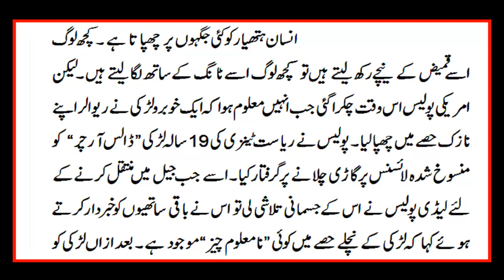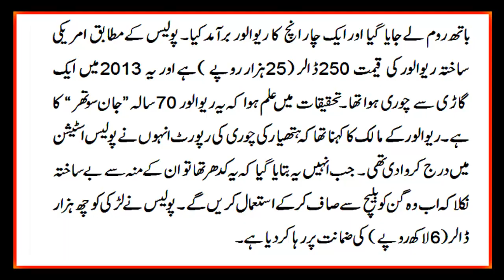Revolver Chupanay Ki Makhsos Jaga